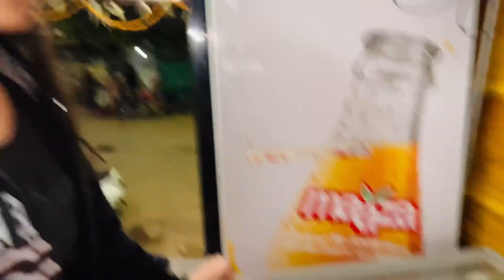new haircut experience 😛 💇‍♂️ daily vlog | family vlog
In today's vlog papa ji had  a new haircut, we all really liked it and papa himself is very happy with his new haircut.
We hope you enjoy watching our vlogs.

Musician: @iksonmusic

Musician: @iksonmusic

Musician: @iksonmusic

Musician: @iksonmusic

Musician: @iksonmusic

Musician: @iksonmusic

Musician: @iksonmusic

Musician: @iksonmusic

Musician: ASHUTOSH

Musician: ASHUTOSH